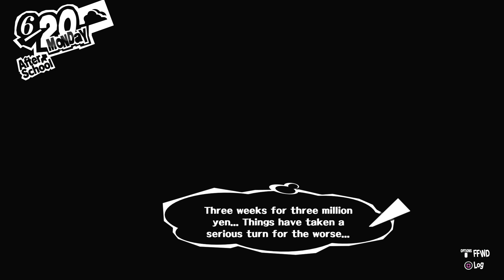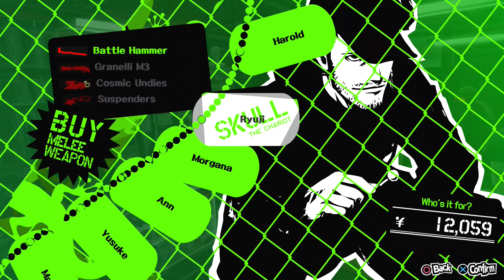MEETING KANESHIRO FOR THE FIRST TIME! [PERSONA 5] [PS4] GAMEPLAY #44